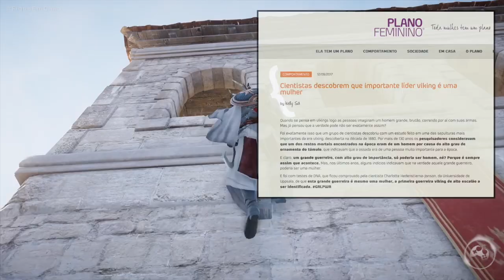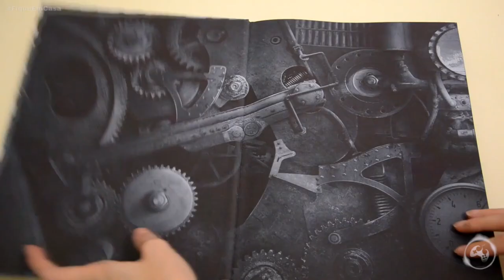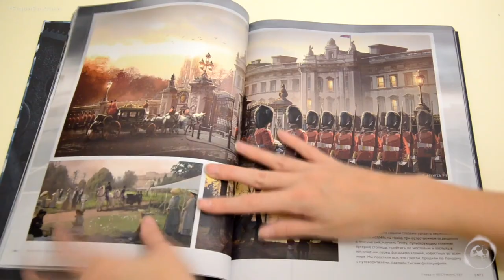Assassin's Creed Valhalla NPC, Monotonia, Diplomacia, Arte do Jogo e Muito Mais!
Fala Fiotes!
Como estão?
Hoje trago ainda mais informações sobre Assassin's Creed Valhalla. Constantes entrevistas com os envolvidos no projeto estão sendo realizadas e fico atento a tudo que surge pra conseguir trazer de forma detalhada e lapidada no canal.
Dessa vez, informações sobre os NPCs, Diplomacia, possível monotonia ao jogar e muito mais!

PARCEIROS
Loca Jogos

Kallil Augusto